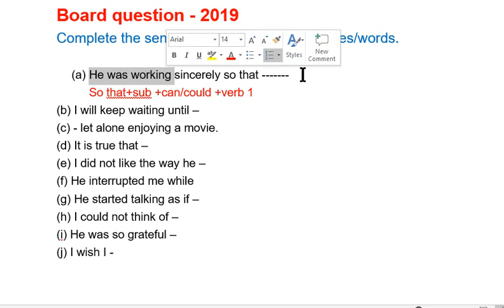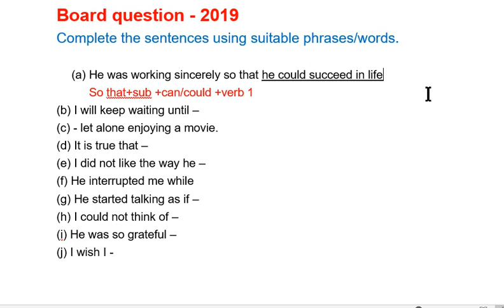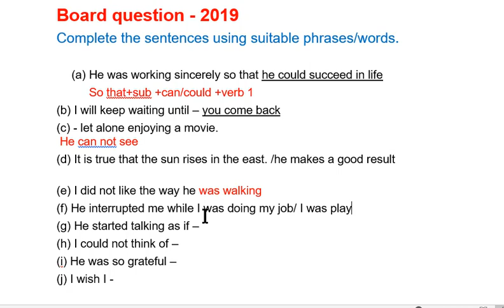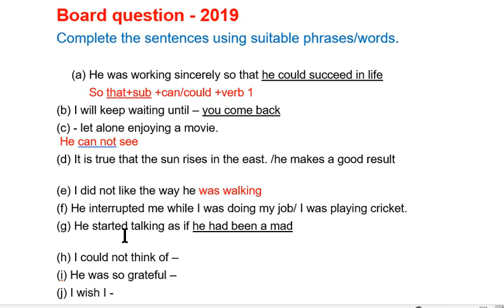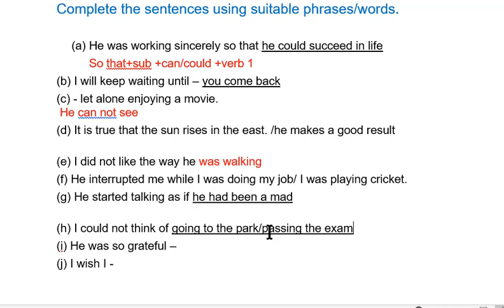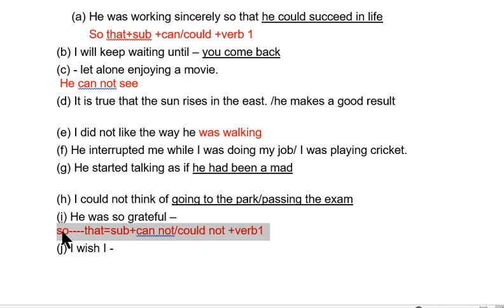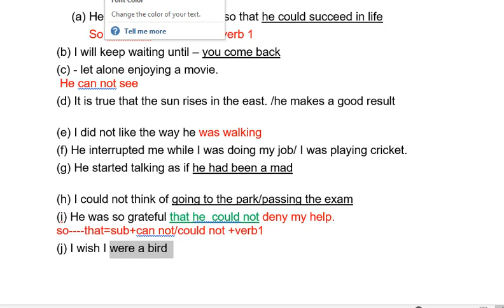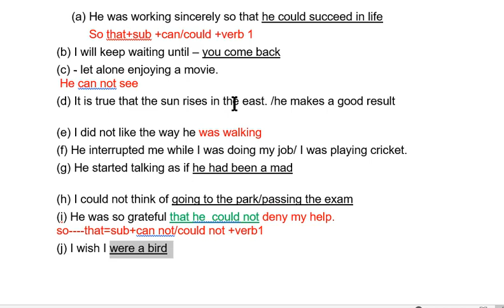completing sentence| exercise|JSC|SSC|HSC